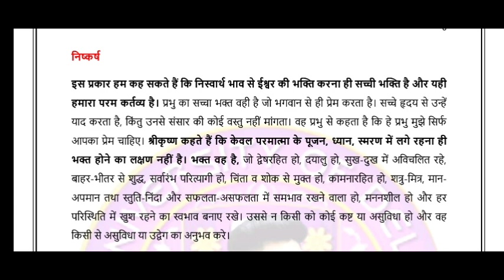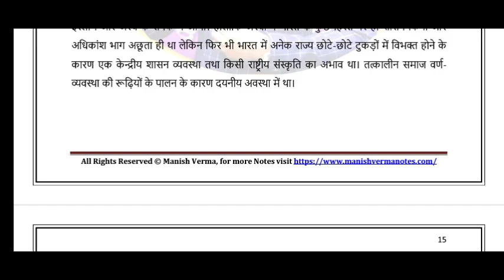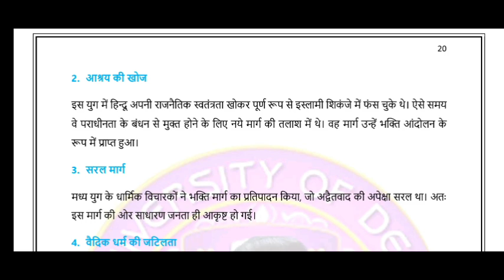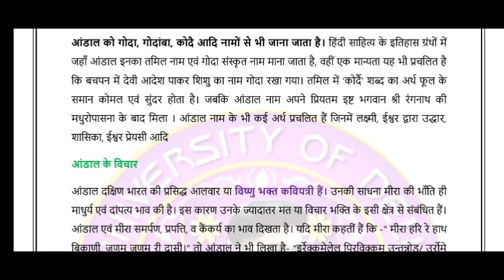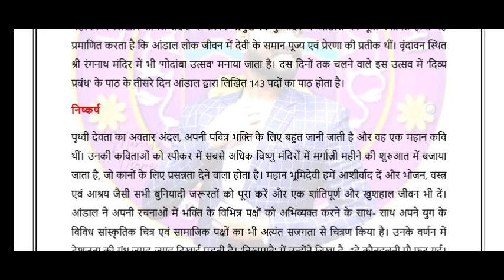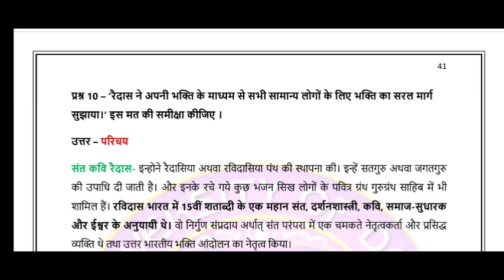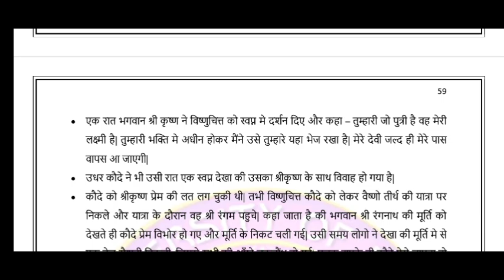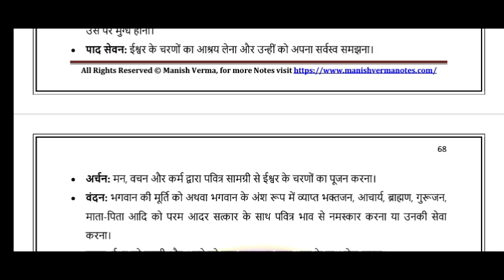हिन्दीभारतीय भक्ति परंपरा और मानव मूल्यB.A (PROG./HONS.) Semester 1stImportant Questions with Answer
हिन्दी

भारतीय भक्ति परंपरा और मानव मूल्य

B.A. (PROG./HONS.) Semester 1st

Important Questions with Answerभारतीय भक्ति परंपरा और मानव मूल्य,भारतीय भक्ति परंपरा और मानव मूल्य syllabus 2022,sem 1st भारतीय भक्ति परंपरा और मानव मूल्य syllabus 2022,du sol 1st semester vac hindi भारतीय भक्ति परंपरा और मानव मूल्य,इकाई -3 मानव मूल्य का अर्थ || भारतीय भक्ति परंपरा और मानव मूल्य,भारतीय भक्ति परंपरा और मानव मूल्य b.a prog/hons. sem. 1st important questions with answer.,भारतीए भक्ति परंपरा और मानव मूल्य,भारतीय भक्ति परम्परा और मानव मूल्य#hindi